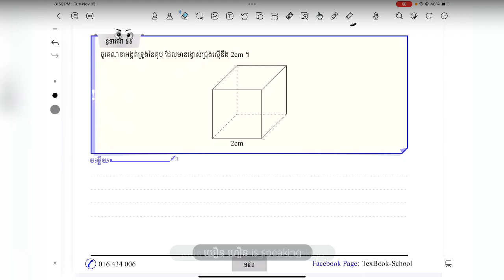M9|លំហាត់10| មេរៀនទី១២​ ទ្រឹះស្តីបទពីតាគ័រ​ លំហាត់ល្អៗ